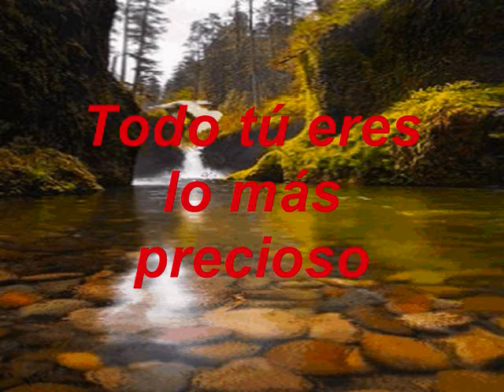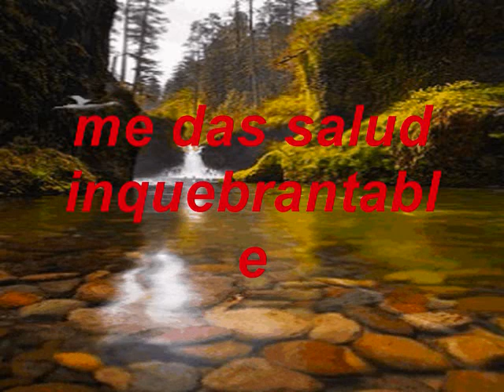Cristo Bendito Dios Poderoso KARAOKE